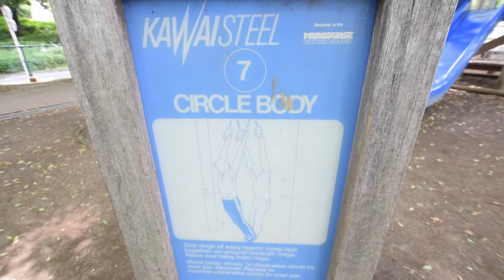Masahito Seki Parkour 4/29~5/17 Training videos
Hi I'm Masahito :)
↓My SNS ↓